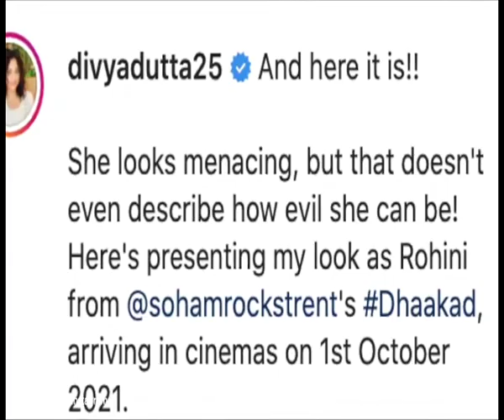Divya Dutta joins Kangana Ranaut starrer 'Dhakkad', shares first look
After Kangana Ranaut and Arjun rampal actress Divya Dutta unveiled her character’s first look poster from ‘Dhakad’.